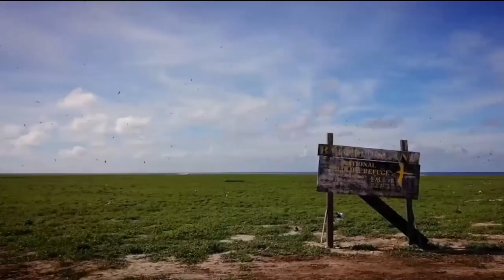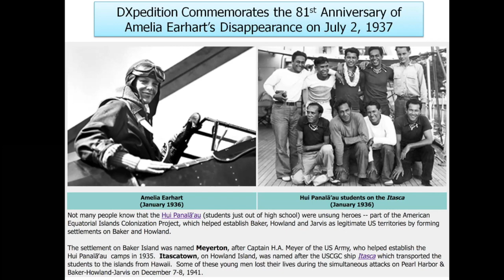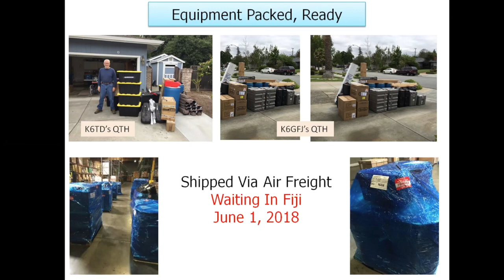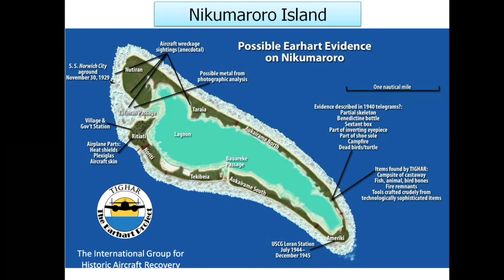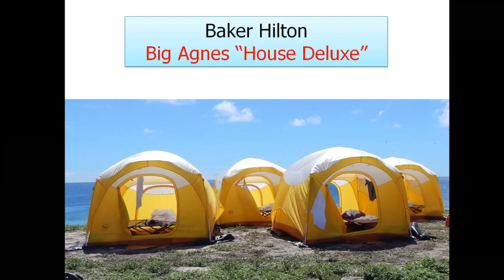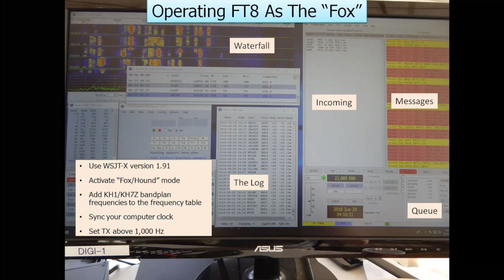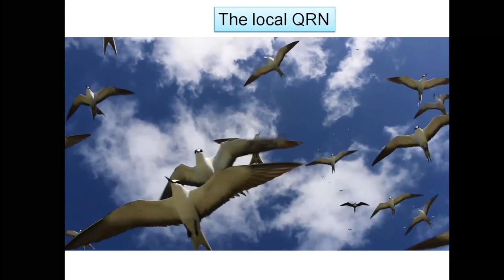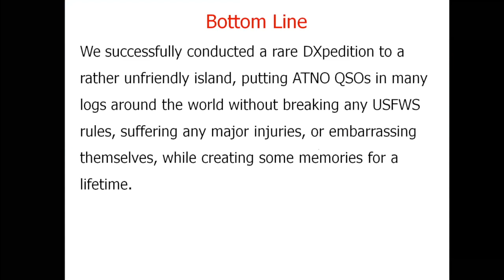K1USN Zoom Mtg 10/13/20: N1DG - Baker Island DXpedition 2018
Don - N1DG, shares his experiences as a key member of the 2018 Baker Island DXpedition team.  Don's presentation also includes beautiful video and pictures from the DXpedition.